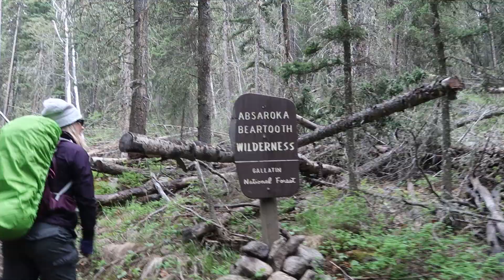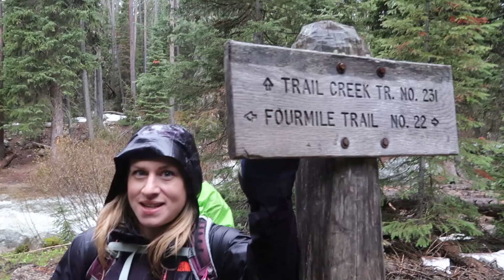SNOWED ON! Backpacking Absaroka-Beartooth Wilderness (Silver Lake) Montana June 2019 - Episode 110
This is a video of me and my girlfriend backpacking in June 2019 in the Absaroka-Beartooth Wilderness, MT, Montana, camping, trying to make it to Silver Lake. We got snowed on.